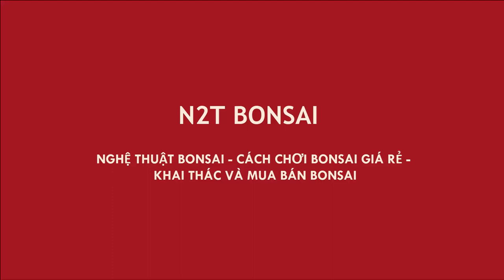NHỮNG CÂY EM TRỒNG CÒN SỐNG HAY CHẾT? - GÓC TÀO LAO CUỐI TUẦN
Talk bonsai